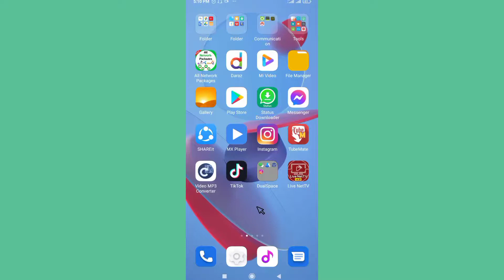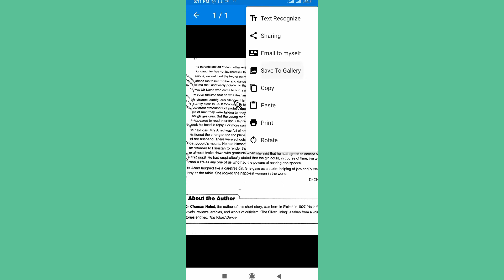Convert Text To PDF | How To Convert Text To PDF In Mobile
About Video
In this video I have explained how to convert text to PDF

Realetes search
1 Convert Text To PDF
2 How To Convert Text To PDF In Mobile
3 Picture ko PDF Mein Kaise convert Karen
4 How to convert text to PDF in your mobile 2021
5 How To Convert Text To PDF